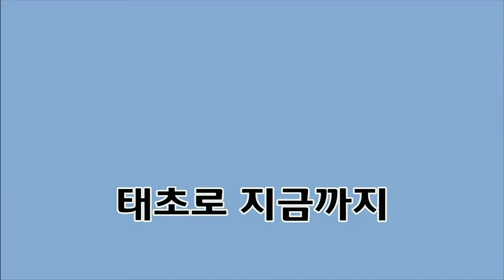새찬송가 3장 성부 성자와 성령